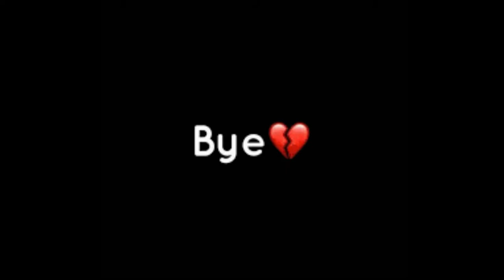nadeem nani and ali hedyarbadi toktok|roasted |MALIK HUZAIFA AWAN